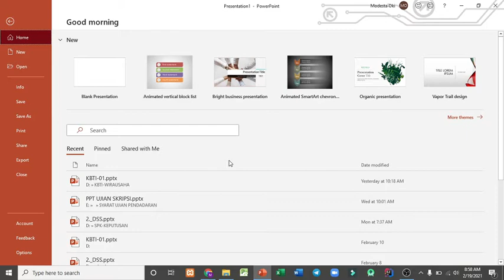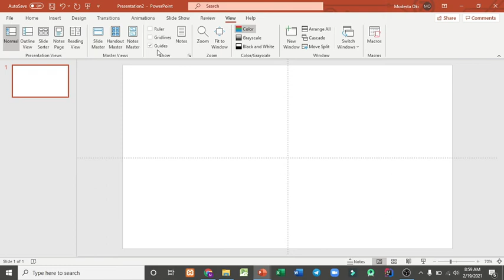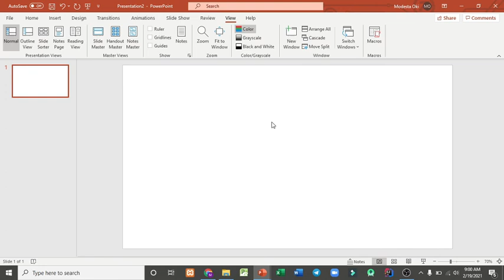Menghilangkan Titik Titik garis Gridlines PPT